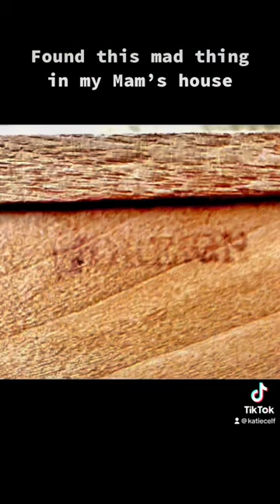What’s in the box?! | Rare Japanese musical cigarette dispenser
After my great auntie passed away, my Mam found this amoung her things! Its so mad! Its a Musical Japanese Cigarette Dispenser! Found out some info about it using google kens which worked amazingly well. Increadible thing. It still has old tobacco in it from when it was been used last, probably in the 70’s or 80’s by my great uncle.